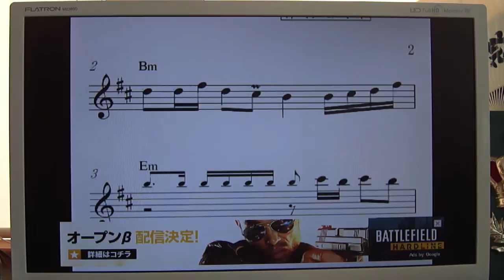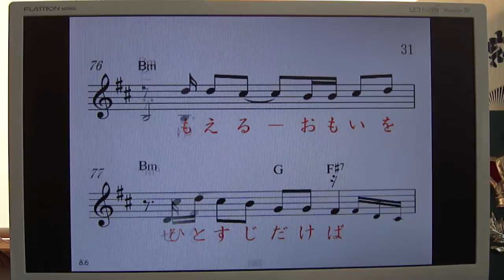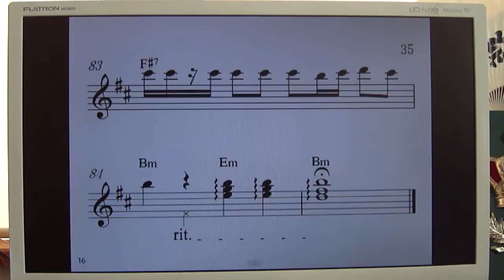福田こうへいファンの皆様に 楽譜付 峠越え